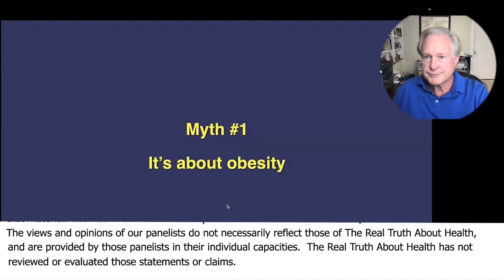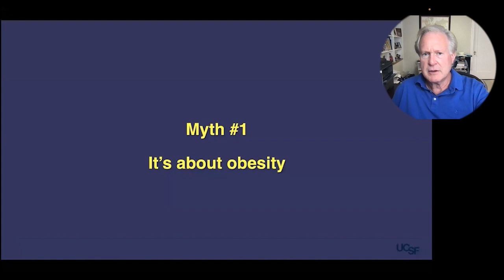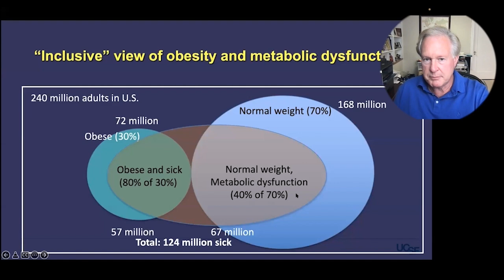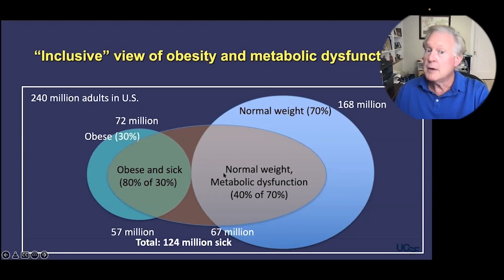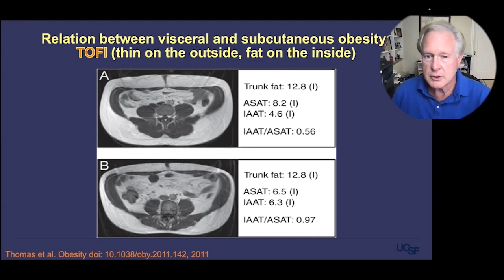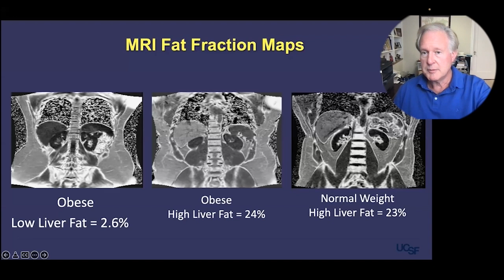Liver Fat Is A Driver Of Diabetes, Even In Normal Weight People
Dr. Robert Lustig
• Book - Metabolical

Dr. Robert Lustig is a The New York Times bestselling author and author of Metabolical: The Lure and the Lies of Processed Food, Nutrition, and Modern Medicine and a Professor of Pediatric Endocrinology at the University of California, San Francisco.

Dr. Robert Lustig, a pediatric neuroendocrinologist who has long been on the cutting edge of medicine and science, challenges our current healthcare paradigm which has gone off the rails under the influence of Big Food, Big Pharma, and Big Government.

You can’t solve a problem if you don’t know what the problem is. One of Lustig’s singular gifts as a communicator is his ability to “connect the dots” for the general reader, in order to unpack the scientific data and concepts behind his arguments, as he tells the “real story of food” and “the story of real food.”

Metabolical weaves the interconnected strands of nutrition, health/disease, medicine, environment, and society into a completely new fabric by proving on a scientific basis a series of iconoclastic revelations, among them:

• Medicine for chronic disease treats symptoms, not the disease itself
• You can diagnose your own biochemical profile
• Chronic diseases are not "druggable," but they are "foodable"
• Processed food isn’t just toxic, it’s addictive
• The war between vegan and keto is a false war—the combatants are on the same side
• Big Food, Big Pharma, and Big Government are on the other side

Making the case that food is the only lever we have to effect biochemical change to improve our health, Lustig explains what to eat based on two novel criteria: protect the liver, and feed the gut. He insists that if we do not fix our food and change the way we eat, we will continue to court chronic disease, bankrupt healthcare, and threaten the planet. But there is hope: this book explains what’s needed to fix all three.

Dr. Lustig has become a leading public health authority on the impact sugar has on fueling the diabetes, obesity and metabolic syndrome epidemics, and on addressing changes in the food environment to reverse these chronic diseases.

A native of Brooklyn, New York, graduated from Massachusetts Institute of Technology and received his M.D. from Cornell University Medical College. He completed his pediatric residency at St. Louis Children’s Hospital, his clinical fellowship at UCSF, his post-doctoral fellow and research associate in neuroendocrinology at The Rockefeller University. He has been a faculty member at the University of Wisconsin-Madison, and the University of Tennessee, Memphis.

In 2013, Dr. Lustig received his Masters in the study of Law from University of California, Hastings to enable him to impact the food industry through policy change.

Dr. Lustig has authored 125 peer-reviewed articles and 73 reviews. He has mentored 20 pediatric endocrine fellows, and trained numerous other allied health professionals. He provides endocrinologic support to several protocols of the Children’s Oncology Group. He is the former Chairman of the Ad hoc Obesity Task Force of the Lawson Wilkins Pediatric Endocrine Society, a member of the Pediatric Obesity Practice Guidelines Subcommittee of The Endocrine Society, a member of the Obesity Task Force of the Endocrine Society, a member of the Pediatric Obesity Devices Committee of the U.S. Food and Drug Administration, a member of the Bay Area Board of Directors of the American Heart Association, and a member of the Steering Committee of Health Foods, Healthy Kids of the Culinary Institute of America. He also consults for several childhood obesity advocacy groups.

Dr. Lustig lives in San Francisco with his wife Julie and two daughters. Spare time (what little there is) is spent cooking, theater-going, and traveling.

To Contact Dr Robert Lustig, M.D.  go to robertlustig.com